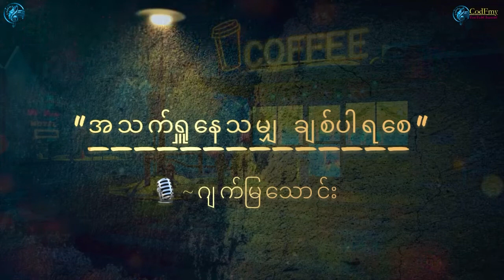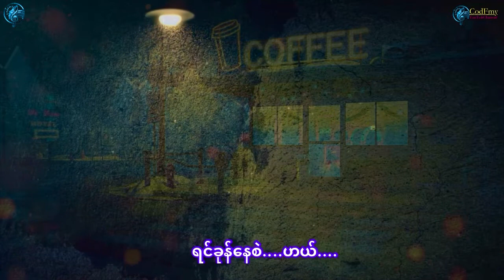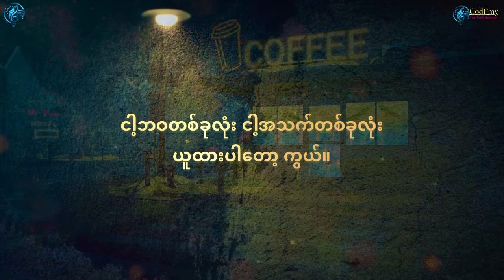အသက်ရှုနေသမျှ ချစ် ပါ ရ စေ - ဂျက်မြသောင်း